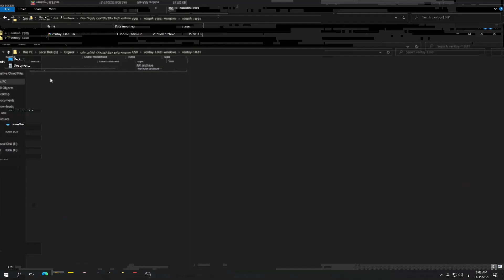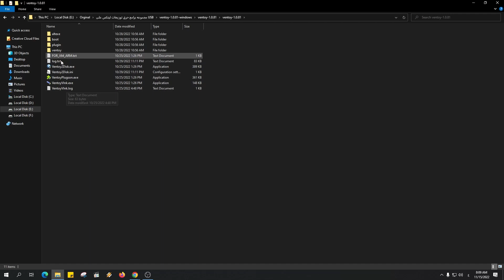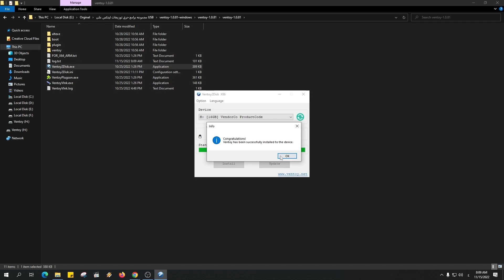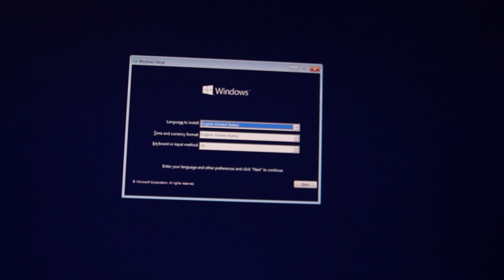حرق اكثر من نسخة ويندوز على نفس الفلاشة | شرح برنامج Ventoy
فى الفيديو دا هتعرف ازاى تعمل حرق اكثر من نسخة ويندوز على فلاشة واحدة بس والكلام دا بيتم عن طريق حرق اكثر من نظام تشغيل ventoy , ويمكنك حرق ويندوز 11 على فلاشة عن طريق نفس الاداة
متنساش دعمك هناك يارايق , وتعالى اسألنى على اى رابط تحتاجه.

00:00 المقدمة
00:38 اية الميزة من حرق اكثر من ويندوز على نفس الفلاشة ؟
01:25 شرح برنامج ventoy
01:56 تحويل الفلاشة الى نظام اقلاع
03:14 نقل انظمة التشغيل على الفلاشة
03:56 تجربة نظام Ventoy
05:00 النهاية